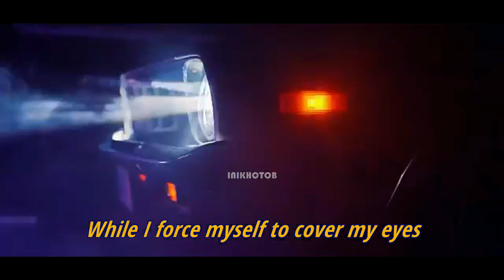BLACKPINK - 'KILL THIS LOVE' ROSÉ Part with ENG Lyrics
if not busy i will post videos everyday :)

any request for easy lyrics video or about kpop video? comment please :)